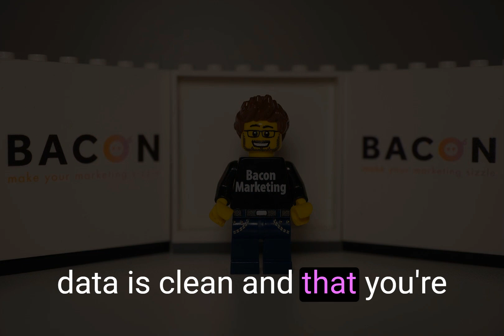Email Authentication and Domain Health Hacks | Lego Phil Explains | Ep: 6 | Bacon Marketing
Welcome to Another Exciting Episode with Me, Phil!

This week, we're diving deep to explore two things vital for your business's online reputation: email authentication and domain health. Why? Because in the digital kingdom, the health of your domain wears the crown, and we're here to ensure you're royally equipped!

Our journey will uncover how to make your emails not just reach their destination but be warmly received. We're zeroing in on quality over quantity, mastering the art of respectful engagement with your audience, and navigating the technical terrain of DKIM, SPF, and DMARC records. These are your shields against the dreaded spam folder.

With giants like Google and Yahoo shaping the emails now, proper email authentication isn't just nice to have; it's essential. We're here to guide you through setting up your MX records the right way, keeping your data clean, and ensuring regular maintenance to keep your digital reputation shining!

Don't miss out on our weekly insights that make the complex simple and fun. And hey, we've got surprises up our sleeve - no spoilers, but expect legendary guests minus the pig this week!

About Us: At Bacon Marketing, we believe in adding the sizzle to your marketing steak. Whether it's giving your existing marketing team a boost or providing a full-service feast, we're your go-to for B2B marketing in the manufacturing, engineering, technology sectors, and beyond. Partner with us, and let's cook up some success together!